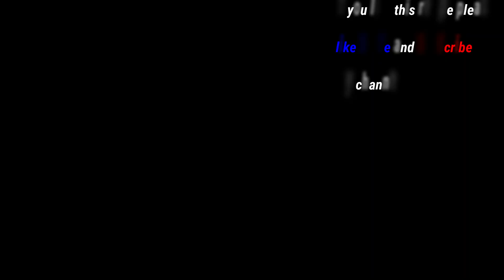My First Youtube Video|| Easy White Chicken Recipe||Let's eat with Bushra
easy to cook chicken , white pepper chicken
easy white chicken recipe
my first youtube video
My first youtube video 2022
My first youtube channel
my first youtube video on my channel
my first youtube video channel introduction
my first recipe
my first recipe on YouTube
my first recipe on YouTube channel
my first ever recipe in YouTube channel
let's eat with Bushra
let's eat with Bushra youtube channel
my first youtube video viral video trending video
easy recipeswhite chicken kormawhite chicken karahiWhite chicken recipechicken recipesChicken easy chicken recipes